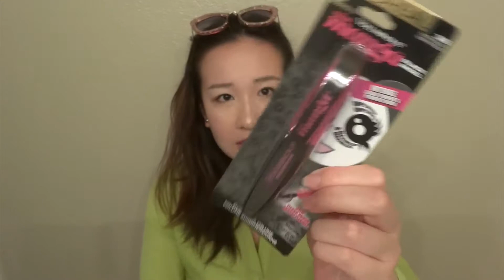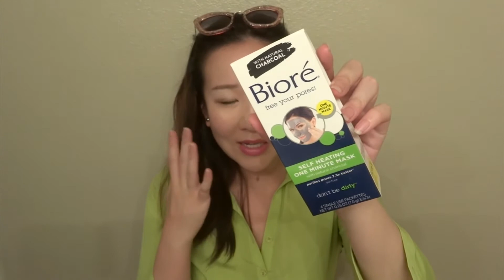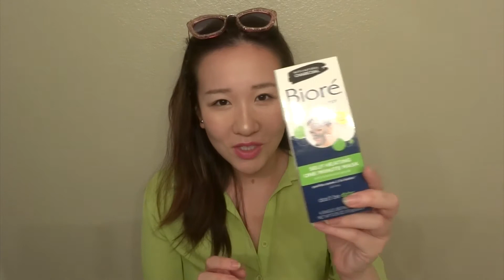Amily Zhou | July Korean+Japanese+Ulta Haul 2015 日本韩国化妆品购物 （中文）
Products mentioned:
兰芝bb霜 Laneige BB cream
Mamonde teatree toner
Eastee Lauder BB cream
Shu uemura primer (Purple tint)
L'oreal 24hr powder
NYX pencil eyebase